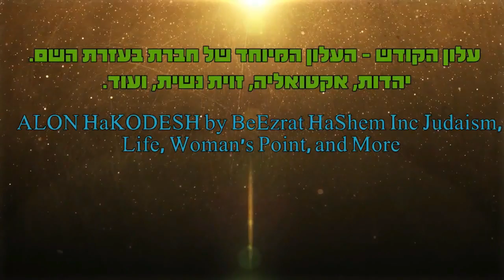ראיון עם הרב אפרים כחלון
KOSHER TORAH The BeEzrat HaShem App 2.0

Now a faster app with new features, fresh look, search options and much more!

If you'd like to invite us to give a lecture at your synagogue, home or office please email us at .Please LIKE our Facebook , and join our group "Torah Lessons To Help Our Lives". This Group is solely about publicizing HaShem's holy Torah from Rabbi Yaron Reuven & Rabbi Efraim Kachlon lectures as well as other great Rabbi's such as Rabbi Yosef Mizrachi, Rabbi Zamir Cohen, Rabbi Elyahu Kin, Rabbi Alon Anava, Rabbi Skobac, Rabbi Tovia Singer, Rabbi Pinto, and anyone else that is teaching interesting, truthful and relevant Torah. Torah posts will be in Hebrew and English, as well as other languages.

Kiruv and Kiddush Hashem is our #1 goal. We would have to send you Torach lecture DVDs, CD's and a Book for FREE to anyone that is serious about learning them. If you are far from Hashem and His Torah, our goal is to get help you get closer. Thank you for the opportunity and May Hashem bless you with a life full of Torah.